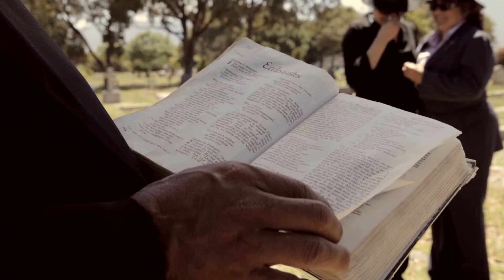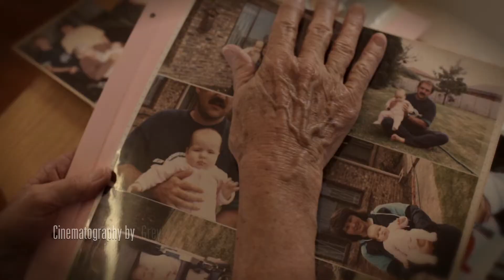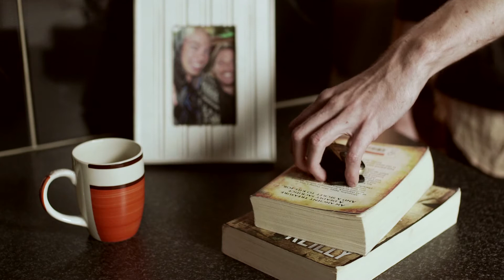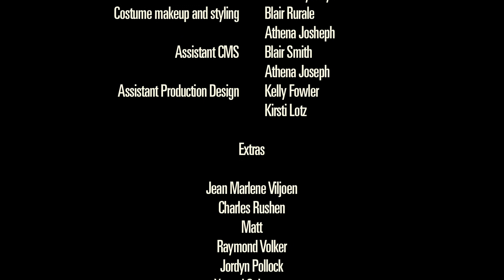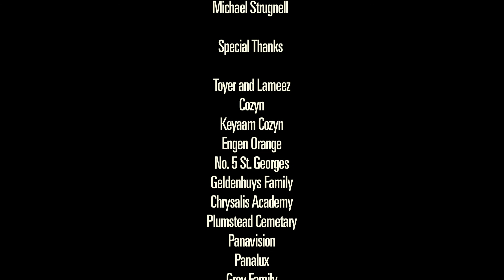Juncture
A 24 minute film exploring the lives of a dysfunctional South African family.